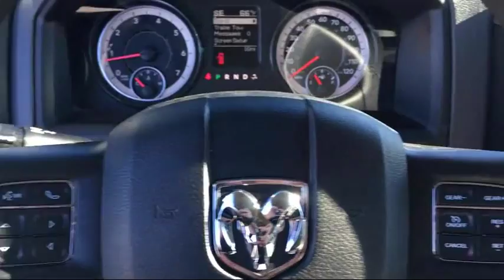2017 Ram 1500 Tradesman Elk Grove Sacramento Roseville Folsom Rocklin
2017 Ram 1500 Tradesman Stock Number: 26241D Vin:3C6RR6KT5HG586720.

8480 Laguna Grove Dr.